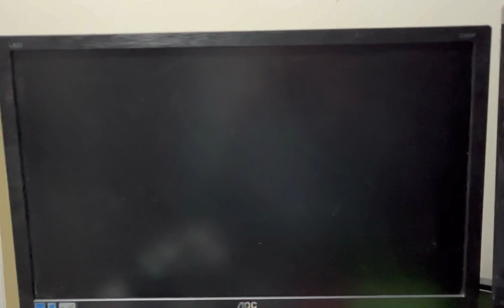Raspberry Pi3 Red Screen of Death